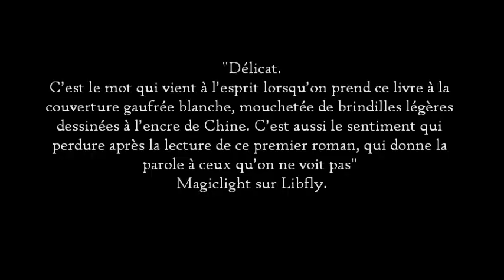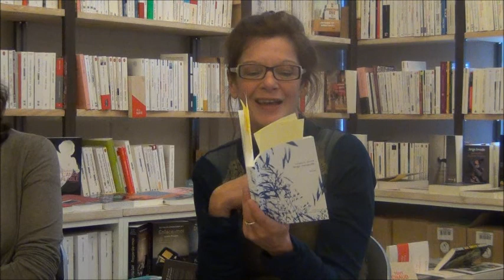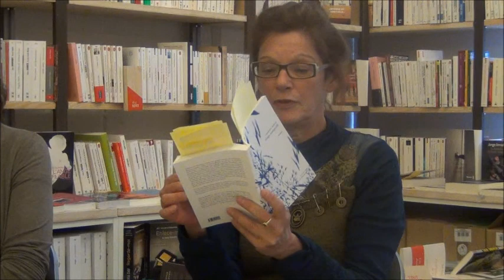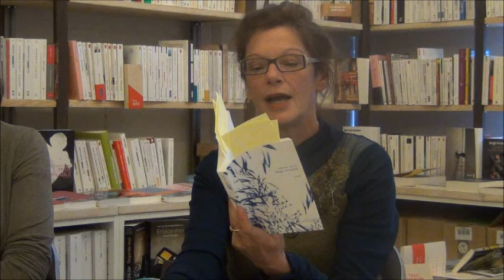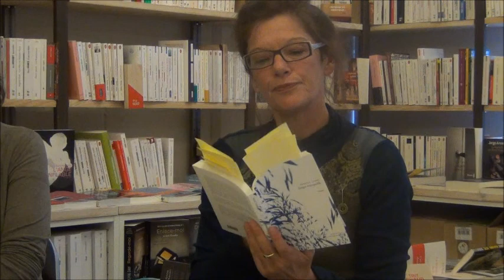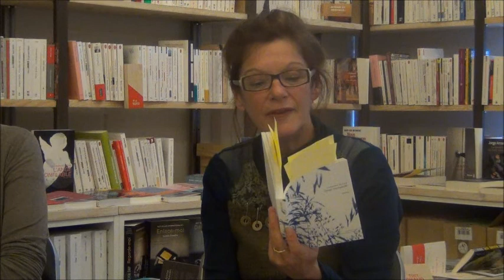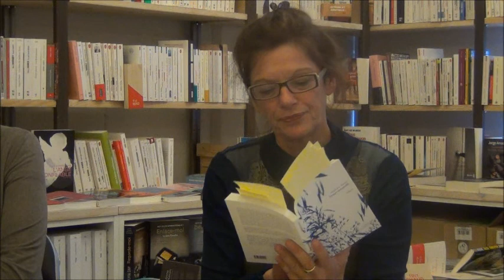VDIrencontrescastorastralLECTURE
Dans le cadre des rencontres en librairies de la Voie des indés 2013, Doris Séjourné recevait Verena Hanf pour son premier roman édité par Le Castor astral dans sa librairie La Traverse de La Courneuve.
Avant la discussion, elle en a lu quelques extraits.